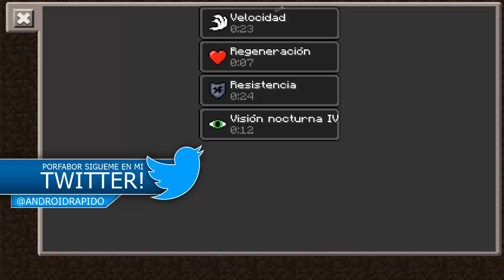SUPER ESPADAS MOD - ESPADAS CHETADAS - MINECRAFT POCKET EDITION MOD 0.16.0 Review ESPAÑOL